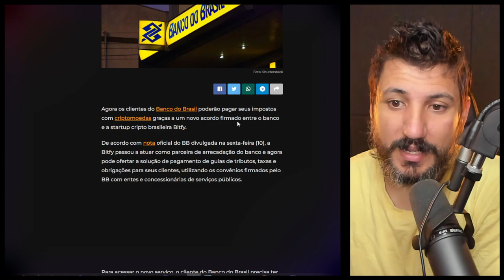URGENTE! PAGUE SEUS IMPOSTOS COM CRIPTOMOEDAS!